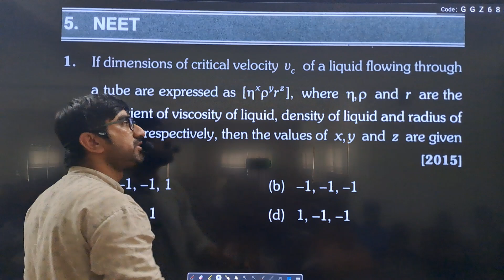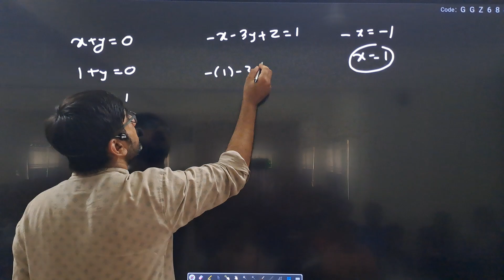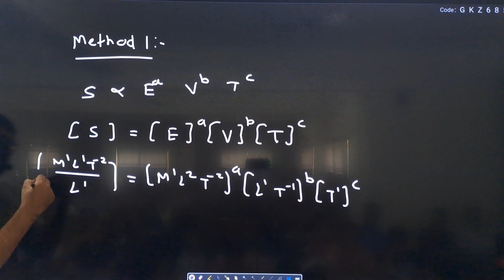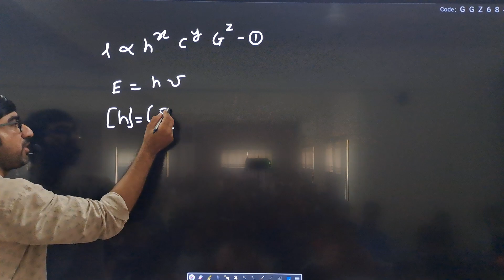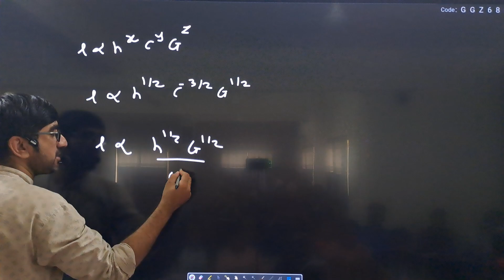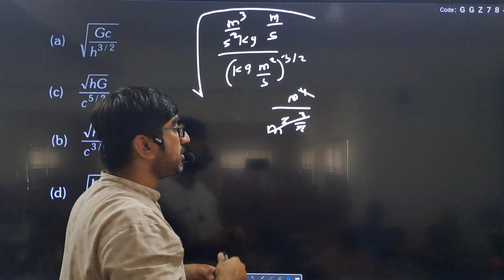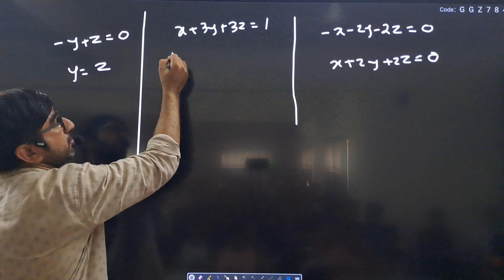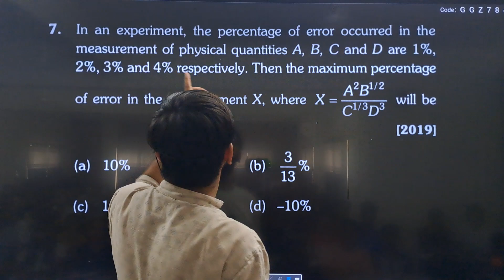11 | NEET | PYQs | Physics | Units & Measurements | Lecture 10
00:00 If dimensions of critical velocity vc of a liquid flowing through a tube are expressed as [η^xρ^yr^z], where η, ρ and r are the coefficient of viscosity of liquid, density of liquid and radius of the tube respectively, then values of x, y and z are given by [2015]
10:45 If energy (E), velocity (V) and time (T) are chosen as the fundamental quantities, the dimensional formula of surface tension will be [2015]
18:30 Planck's constant (h), speed of light in vacuum (c) and Newton's gravitational constant (G) are three fundamental constants. Which of the following combinations of these has dimension of length [2016]
33:45 A physical quantity of the dimensions of length that can be formed out of c, G and e^2/4πεo is (c is velocity of light, Gis universal constant of gravitation and e is charge] [2017]
41:58 A physical quantity A is related to four observations a, b, c and das follows, A = a^2b^3 / c√d The percentage errors of measurement in a, b, c, and d are 1%, 3%, 2% and 2% respectively. What is the percentage error in the quantity A [2013]
43:56 In an experiment, the percentage of error occurred in the measurement of physical quantities A, B, C and D are 1%. 2%, 3% and 4% respectively. Then the maximum percentage of error in the measurement X, where X = (A ^ 2 * B ^ (1/2))/(C ^ (1/3) * D ^ 3) will be[2019]

Don't hesitate to share the videos with your friends and classmates to spread the word. ______________________________________________________________________________________

Thank you all for tuning in to watch the video. We trust that this session has provided you with a clearer understanding of the topic.